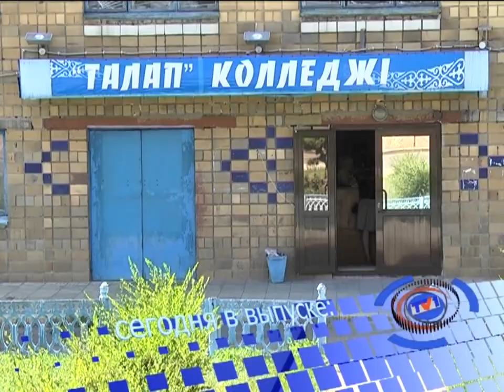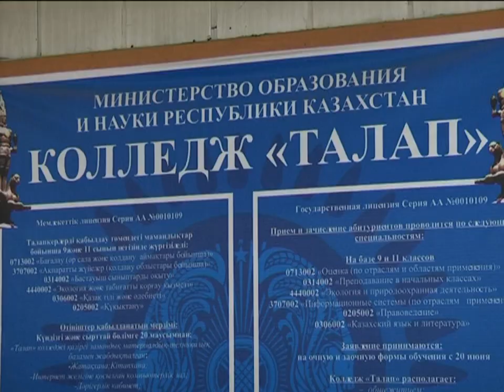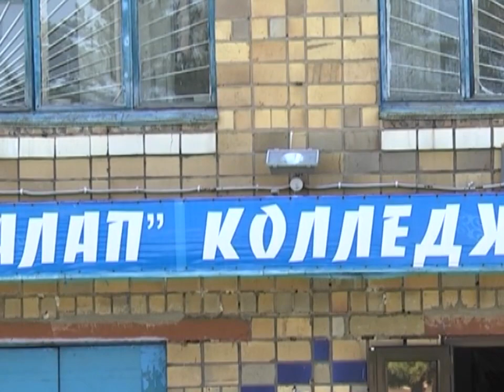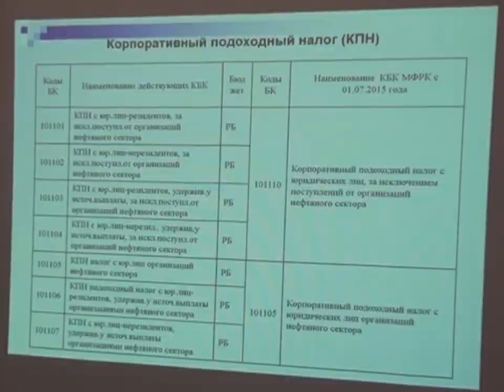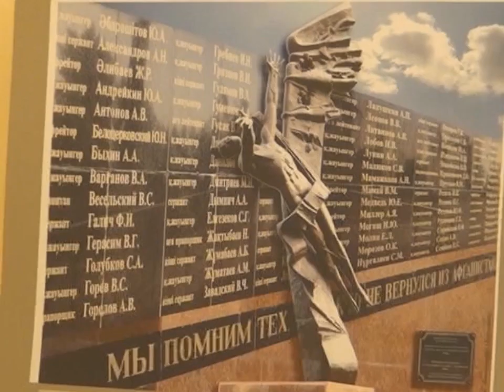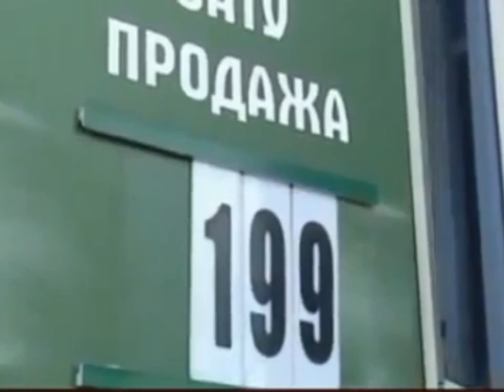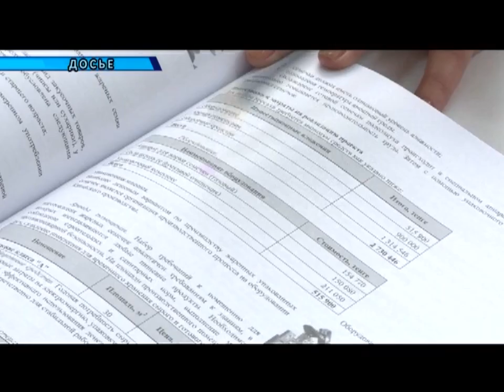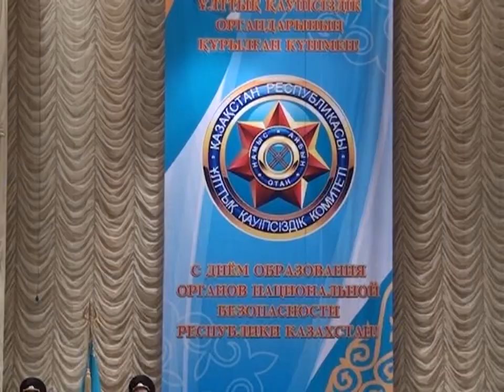16/07/2015 - Новости канала Первый Карагандинский